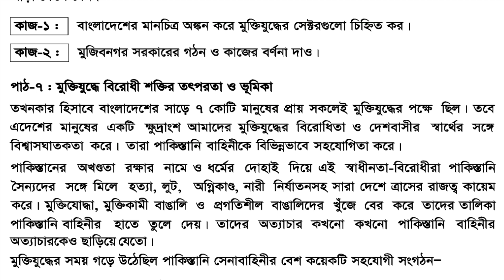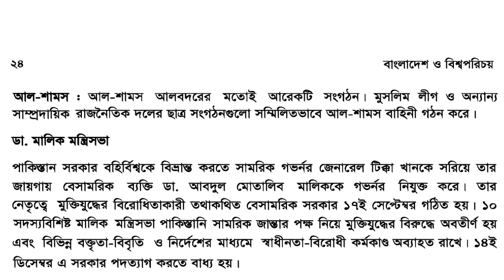মুক্তিযুদ্ধে বিরোধী শক্তির ভুমিকা। The role of opposition forces in the liberation war. bcs